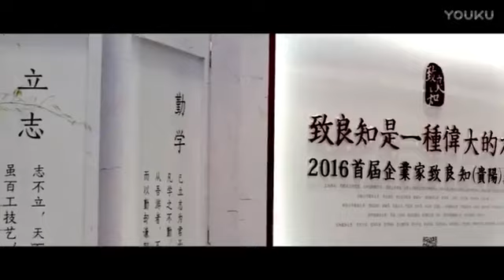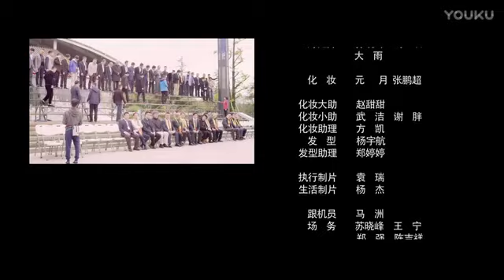03刘东华：时代召唤与企业家精神 标清